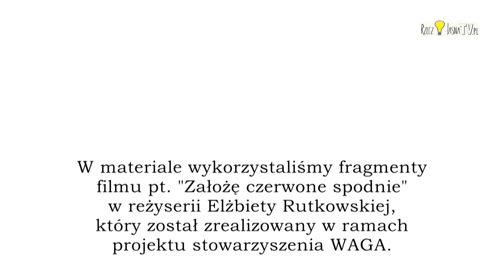SPOTKANIE Z BOHATERKĄ FILMU PT. "ZAŁOŻĘ CZERWONE SPODNIE"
W Centrum Użyteczności Publicznej w Ostródzie został zaprezentowany film w reżyserii Elżbiety Rutkowskiej pt. "Założę czerwone spodnie". Po pokazie publiczność miała okazję porozmawiać z jedną z bohaterek filmu - Urszulą Zalewską.

Spotkanie było organizowane w ramach projektu „Telewizja społeczna - kanał komunikacji z mieszkańcami i platforma debaty publicznej na poziomie lokalnym” dofinansowanego z Programu Fundusz Inicjatyw Obywatelskich.